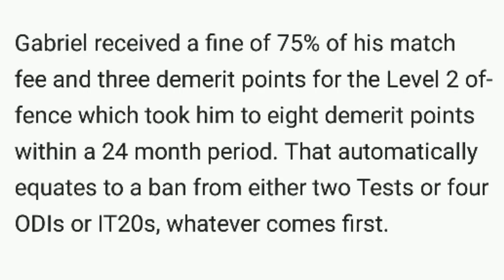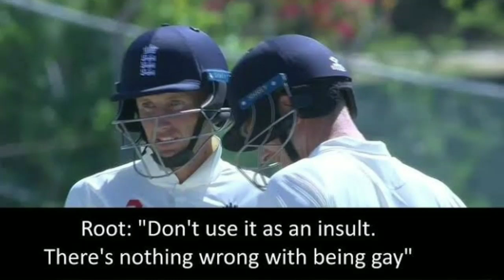Shannon Gabrail Banned for 4 ODI; Sledging Joe Root, Full News,